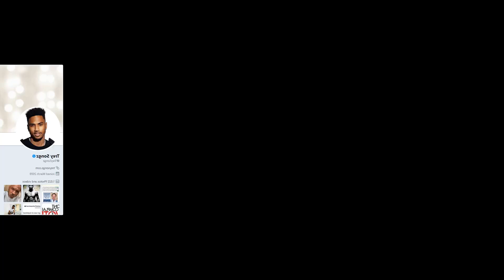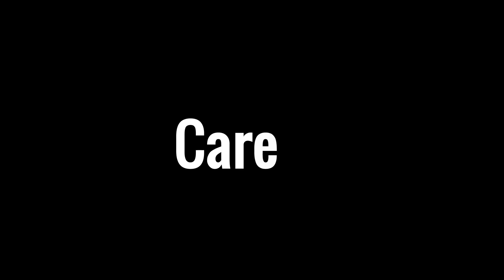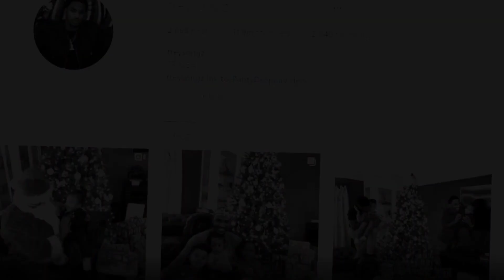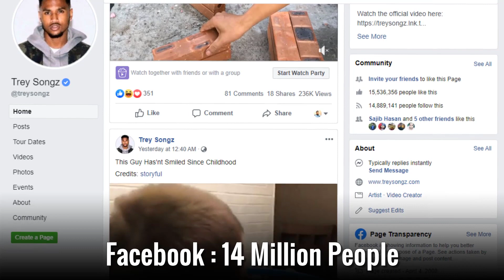Trey Songz - Lifestyle, Girlfriend, Family, Facts, Net Worth, Biography 2020,Celebrity Glorious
♡Celebrity Glorious♡